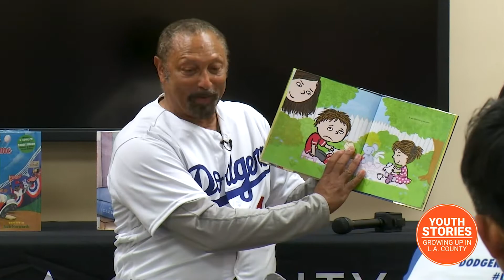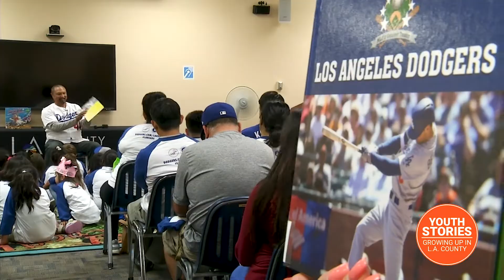A Grand Slam Dodgers Storytime at LA County Library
Dodger alum Ken Landreaux brought some blue magic to kids at West Covina Library during a stop to promote literacy and share a few life lessons too. The partnership between LA County Library and the Dodgers organization aims to build a lifelong love of reading.

LA County Library will have 10 Dodgers Storytimes during the 2019 season. The Dodgers reading program for youth, LA Reads, encourages children to read.